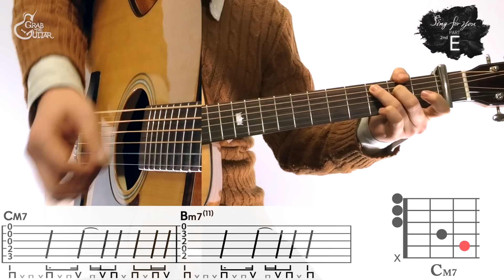[그랩더기타] Sing For You - EXO (엑소) [Guitar Tutorial/통기타 강좌]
이 곡의 타브악보는 아래 링크를 눌러주세요!